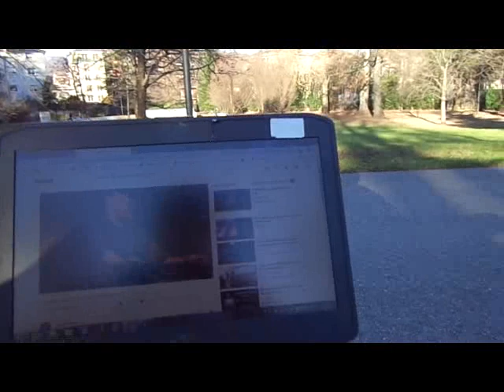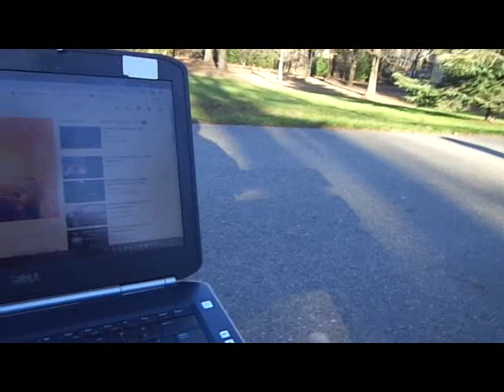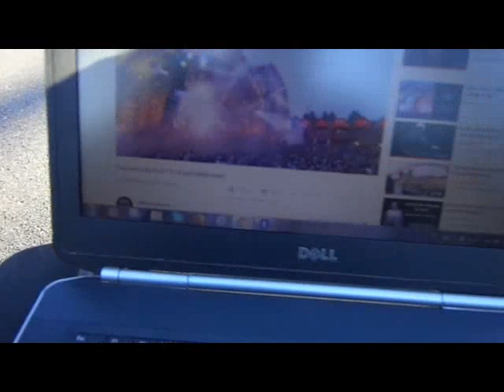tutorial batterie al litio per pc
Locazione Parco Suardi Bergamo